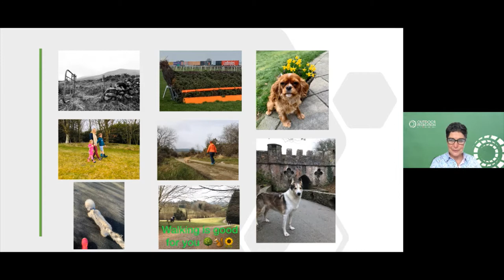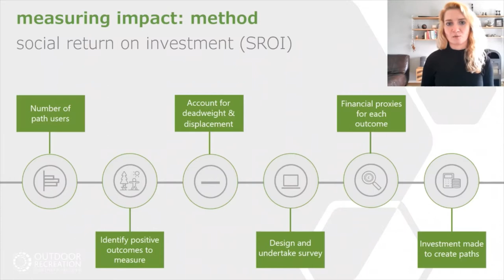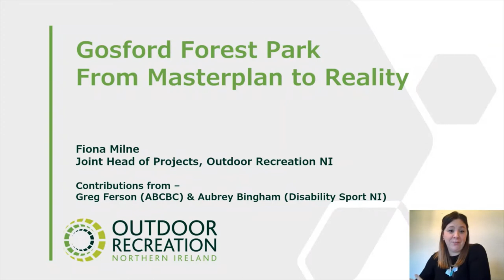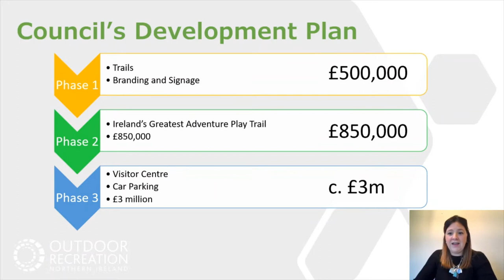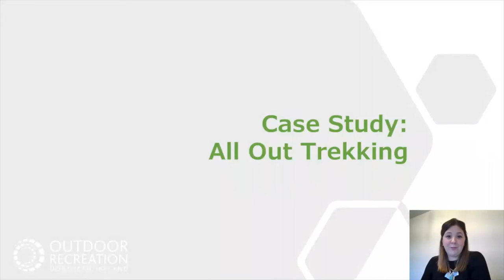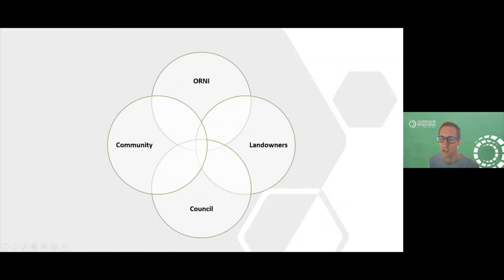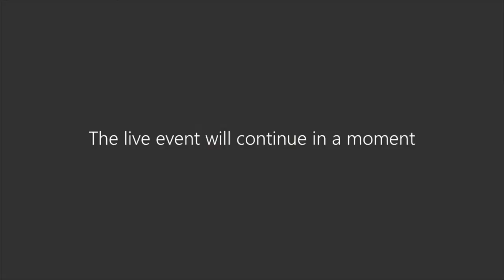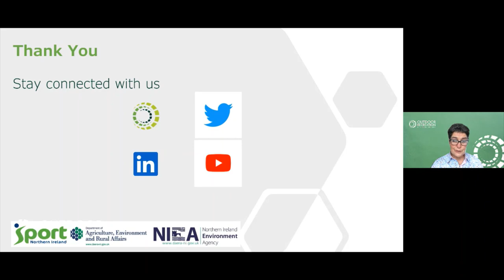ORNI Conference 2021: Happy and Healthy Communities - Afternoon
This is the afternoon session of the ORNI Conference and Strategy Launch 2021 held on 3rd March.
Please note as this was a live event there may be some technical glitches throughout e.g. sound disruption and connectivity issues.